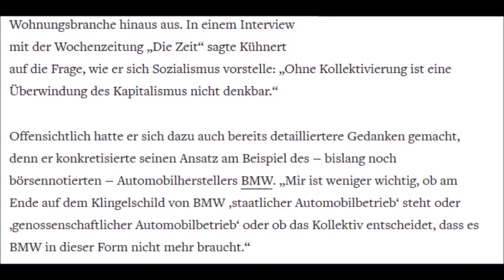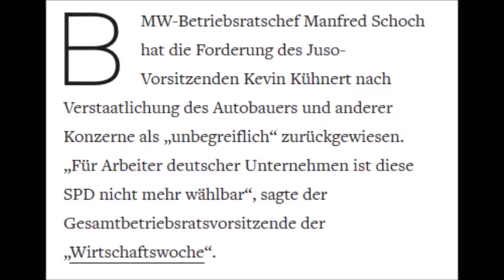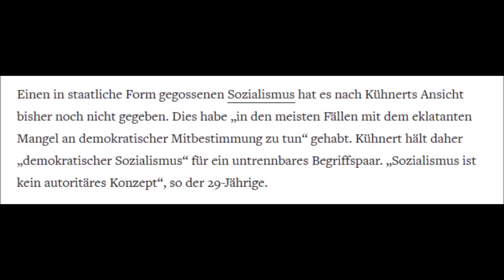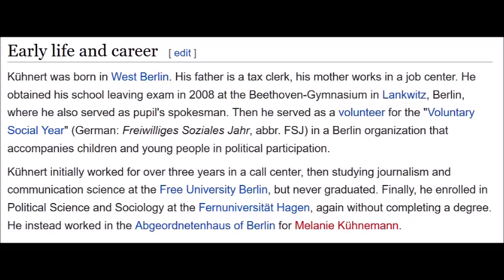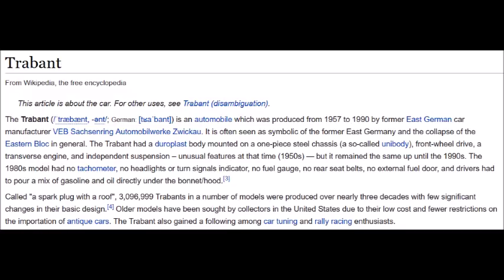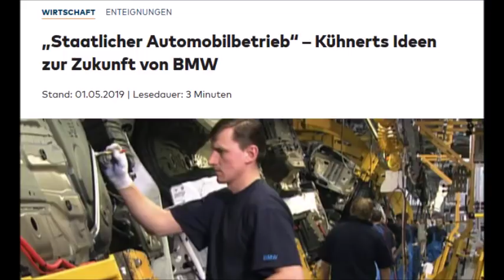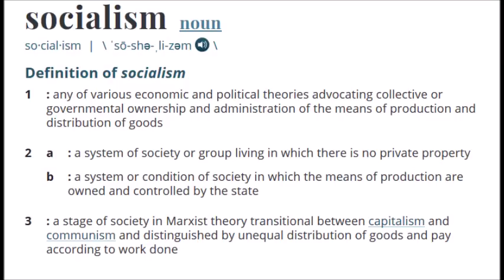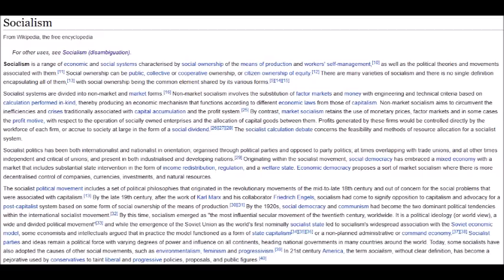Germany Unironically Debates about Socialism Now...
Hey guys, I just want to let you know what is being discussed in the German public for over two weeks, already. We do not have any other issues, it seems.